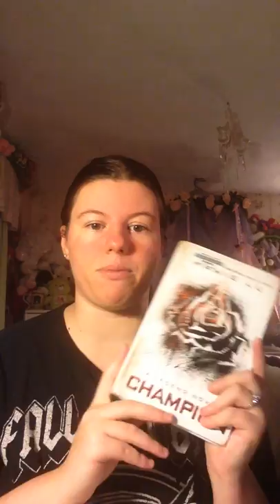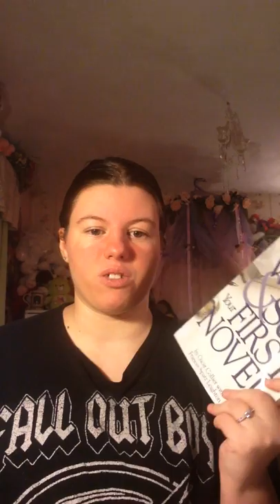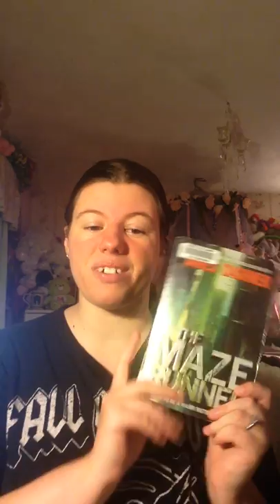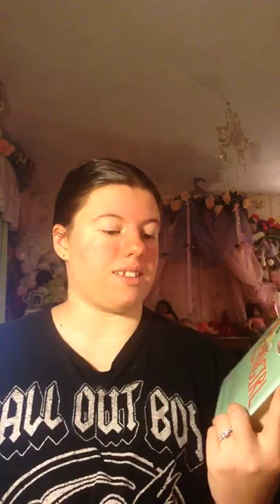Library Book Haul!